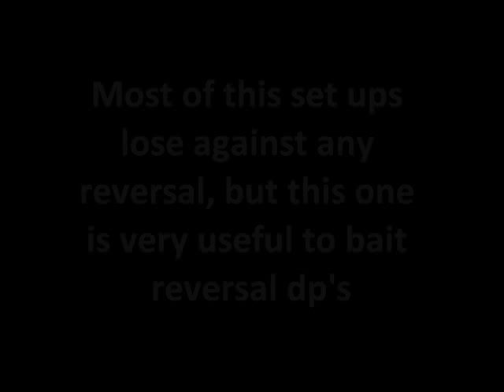Kof XIII - Elisabeth: Resets and Set ups